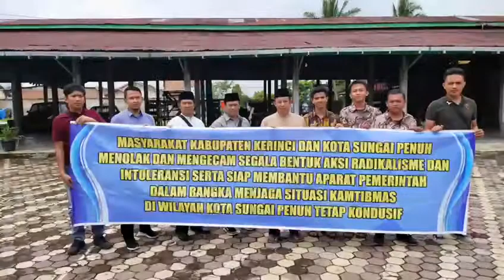JAM'IYYATUL ISLAMIYAH MENOLAK DAN MENGECAM SEGALA BENTUK FAHAM INTOLERAN DAN SIAP MEMBANTU APARAT